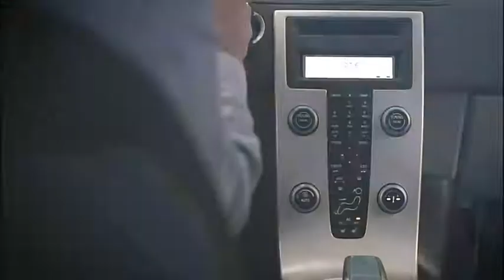Volvo C30 Electric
Onze eerste volledig elektrische auto is onderweg. Ontdek de C30 Electric en bereid u voor op het rijden van de toekomst.